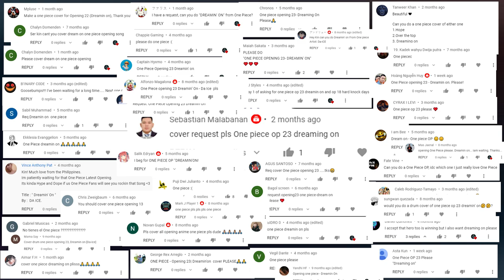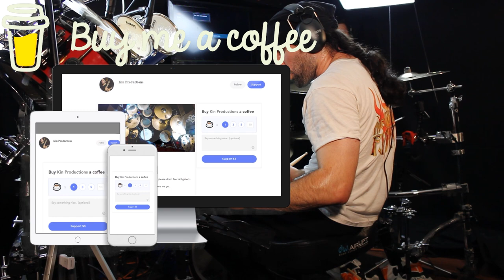Kin | DREAMIN ON | ONE PIECE | Drum Cover (Studio Quality)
We're back!
It really has been a while since I've given One Piece any love.
This song has been on my playlist for way too long to not be a cover so I figured it was time to get it out there.
I'm not gonna lie, this cover was one of the fastest put together covers I've done in a very long time, only really practicing the song a few times before going into it and overall, I'm pretty happy with it!

I really don't know if you guys can tell but I'm slowly upgrading the cameras and lighting while Nik and I have been working hard to make everything more balanced and even so please DO let us know what you think!

Honestly, I had a lot more I wanted to say but it has been one hell of a week and what is left of my functioning brain isn't quite there today so I'll bid you a farewell for now ;)

Join our official Discord to hang out with us! (if this link fails, as it tends to do, let me know)